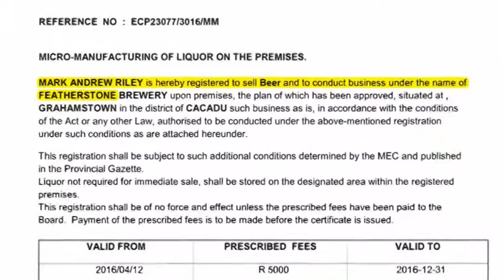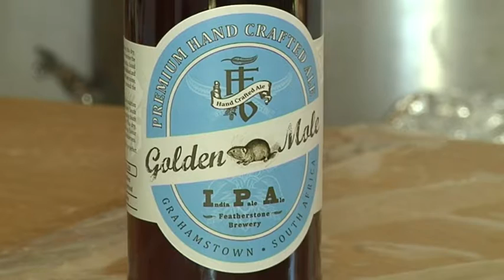Featherstone Brewery - craft beer my bru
Grahamstown has it's own craft beer'  Featherstone Brewery named after the Featherstone Kloof that supplies the water, now has a licence.  Brewer Mark Riley shows off his four brews - each named after a local icon. We see how local traders welcome the new beers.

Production by Tumi Baepane, Pumla Kalipa & Ethan Van Diemen